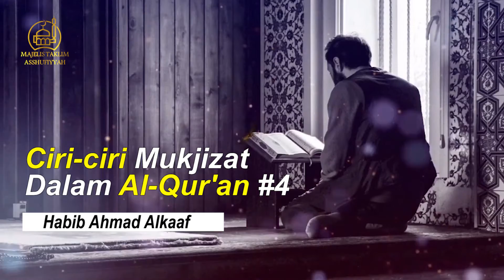#4 Ciri-ciri Mukjizat Dalam Al-Qur'an || Habib Ahmad Alkaaf